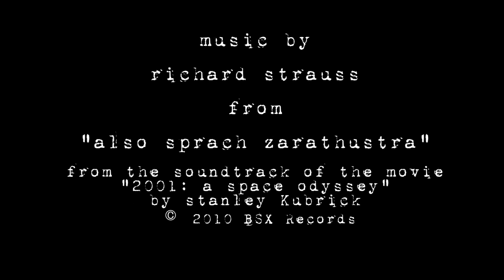Starchild Falls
When I was about finished with the 20" x 16" painting "The Secret Sharer," I decided to embed it in a larger panel to give it some context. If I had thought of that to begin with I would have painted the whole thing on a larger canvas, but that would have been too easy. So when I went out to my workshop to build the panel, this is what happened.

I'm OK. Just a busted lip. And a memory of free fall.